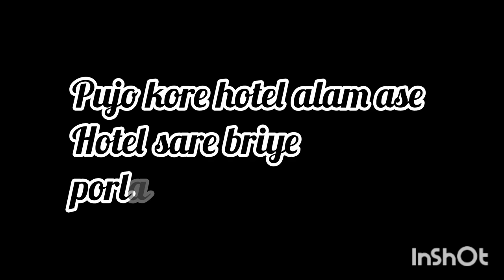going to tarapith. tarapith vlog.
instargame= supriyamondal222